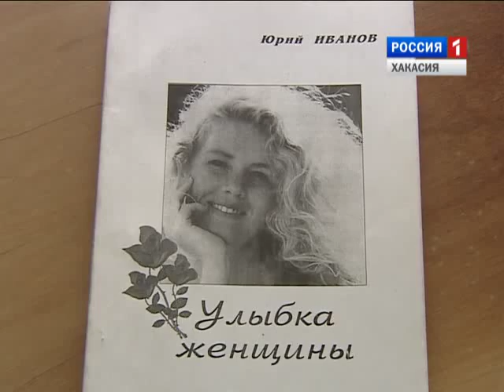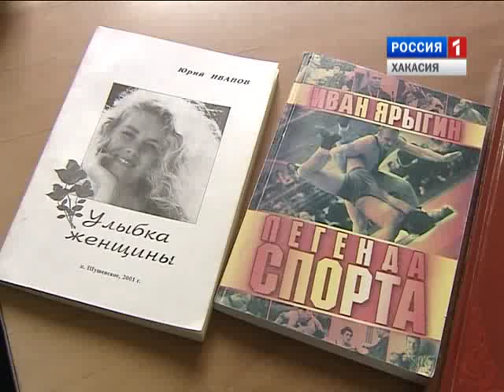Культура Хакасии .Выпуск 3. 06 05 15